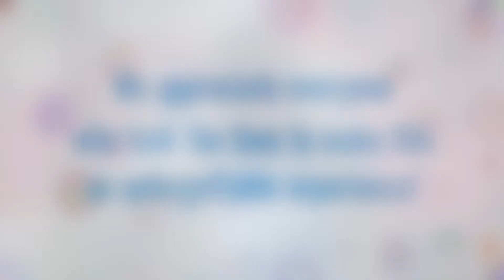Thanks for an unforgettable gift, Casey Neistat & Samsung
Our Club members are so appreciative of Casey Neistat, Samsung and the many other individuals who gave them an unforgettable gift for the holidays, they just had to express it in a video of their own!

Thank you, Casey & Samsung. You've made so many children feel special this holiday season.

If you haven't yet, watch Casey's video here, showing how he turned an abandoned mall into a winter wonderland